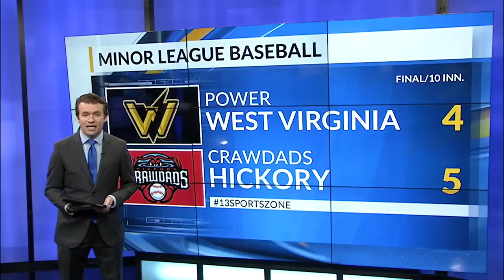Former Herd Forward Penava Makes NBA Summer League Debut